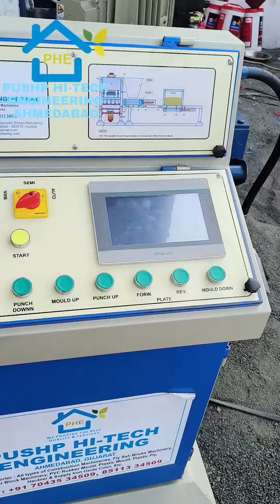Fly Ash Bricks मोटी कमाई 🔥😍 | New Business Ideas 2023 | Small Business Ideas | Best Startup Ideas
How to start Fly Ash Bricks Business | Fly ash ईंट का बिज़नेस कैसे शुरू करें | Fly Ash brick making

About Videos:
In this video we are showing you that full information about How to start Fly Ash Bricks Business in India with complete manufacturing FlyAsh Brick Process.

Fly ash bricks manufacturing is a high profit return business idea. Fly ash bricks are eco-friendly, cheaper and stronger in comparison to red bricks. Red brick kiln causes environmental pollution, makes the land barren. Central Government and many state governments encouraging fly ash business for the same reason. Fly ash bricks are made in machine moulds, absorb less water and also use less cement in plaster. Fly ash bricks making business thrives best in and around 150 km vicinity of thermal power station. Many types of fly ash machines are available for any start up business ranging from manual, semi-automatic to fully automatic. The fly ash bricks making machine price starts from Rs 4 lakhs and can go up to Rs 15 lakh depending on the production capacity. There is a minimum profit of Re 1 on each fly ash brick. In such a situation, about 12 to 15 thousand rupees can be earned every day. That is, there is an earning of at least three lakh to five lakh rupees every month in this business.

COMPANY NAME : PUSHP HI-TECH ENGINEERING (ISO certified)
ADDRESS:  108, RASHMI GROWTH HUB, OPPOSITE SHREYA RESISDENCY, SARDAR PATEL RING ROAD, ODHAV, AHMEDABAD, GUJARAT - 382415

Founded in the year 2018, we “Pushp Hi-Tech Engineering” are a dependable and famous manufacturer and exporter of a broad range of Automatic Paving Block Making Machine, Semi Automatic Paving Block Making Machine, Automatic Fly Ash Brick Making Machine, Semi Automatic Brick Making Machines, Automatic Fly Ash Brick Plant and many more. We are a Sole Proprietorship company, which is located in Ahmedabad (Gujarat, India). We provide these products in diverse specifications to attain the complete satisfaction of the clients. Further, our strong logistic support makes sure that these products are delivered within the promised time-frame.

RAW MATERIAL REQUIRED FOR THE MAKING OF BRICK.
Fly Ash,
Crushed Stone Dust,
OPC Cement,
Water.

OUR TOP PRODUCTS ARE:-
Fully Automatic Brick Making Machine
Automatic Brick Making Machine
Automatic Flyash Brick Making Machine
Fully Automatic Flyash Brick Making Machine
Automatic Flyash Brick Making Process
Paver Block Making Process
Paver Tiles Manufacturing Process
Concrete Tile Making Process
Interlocking Tile Making Process
Cement Tile Making Process
Parking Tile Making Process
High Gloss Paver Block Making Process
Manufacturing process of Concrete Pavers
Color Paver Block Making Process
Cement Tile Making Machine
Parking Tile Making Machine
Interlocking Tile Making Machine
Paver Block Making Machine
Plastic Paver Mould
Zigzag Plastic Paver Block Mould
Plastic Paver Block Mould
Cover Block Mould
Rubber Paver Mould
Plastic Tile Moulds
Silicon Paver Moulds
PVC Paver Moulds
Paver Mould
Interlocking Paver Tile Mould
Concrete Remover Cement
Chemical Hardener
Lacquer Polish
Paver Block Hardener
Chemical Hardener Making Machine
Lacquer Polish Making Machine